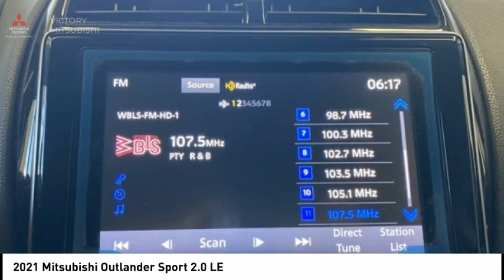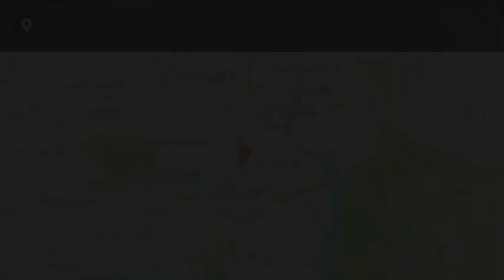2021 Mitsubishi Outlander Sport Bronx NY MU006843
2021 Mitsubishi Outlander Sport 2.0 LE

Victory Mitsubishi
4070 Boston Road

Welcome to Victory Mitsubishi! We offer a combined inventory of 700 cars new and luxury used vehicles. All Used vehicles come with a quality assurance inspection, our New Vehicles have an unprecedented 10-year 100k mile warranty we also have vehicles car for any want or purpose. Come into test drive this car for any want or purpose. Come in to test drive this Mitsubishi Outlander Sport 2.0 LE today! *.brClean CARFAX.br2021 Mitsubishi Outlander Sport 2.0 LE 4D Sport Utility Save yourself Time and Money - Fill out a credit application online at victorymitsubishi.com and get pre-APPROVED! Financing available for all types of credit with low monthly payment that will fit you budget. Down Payment low as $599. Same day delivery. View our entire inventory by visiting our virtual showroom at victorymitsubishi.com - Only 2 blocks away from Exit 13 off I-95 or Minutes from exit 7 on the Hutchinson Parkway. While we make every effort to ensure the data listed here is correct, there may be instances where the pricing, options or vehicle features may be listed incorrectly. Dealer cannot be held liable for data that is listed incorrectly. Visit Victory Mitsubishi online at victorymitsubishi.com to see more pictures of this vehicle or call us at today to schedule your test drive. please refer to dealers website for exact pricing and for any incentives that we may apply! Our address is 4070 Boston Road, Bronx, NY 10475.br*